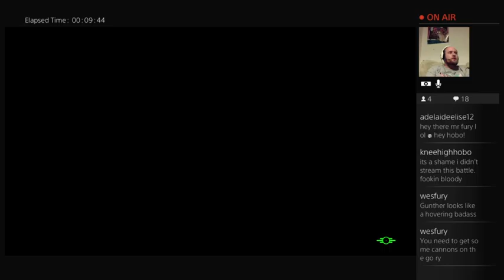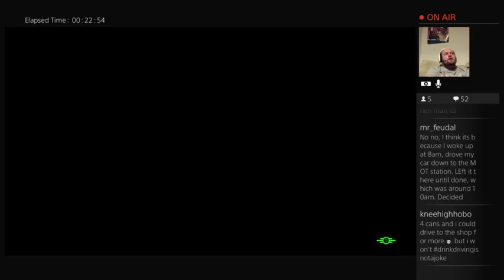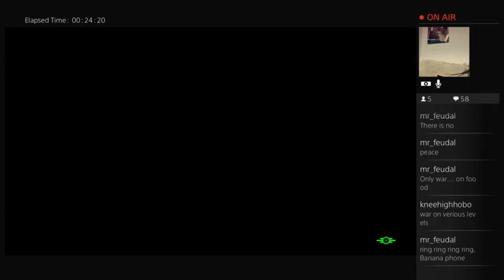The adventures of Larry (Fallout 4)